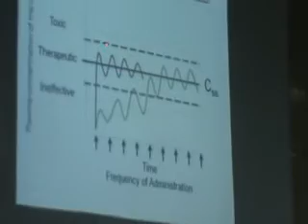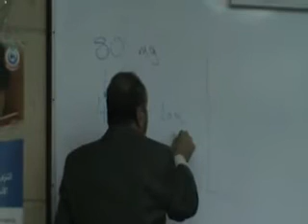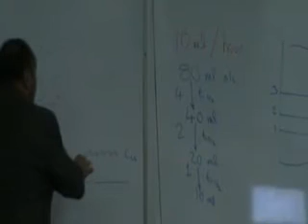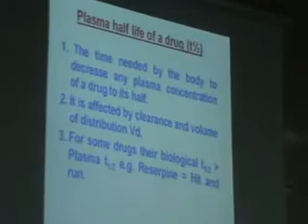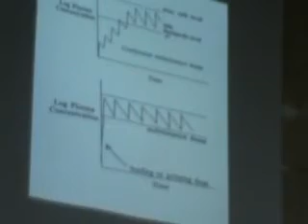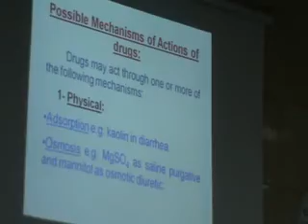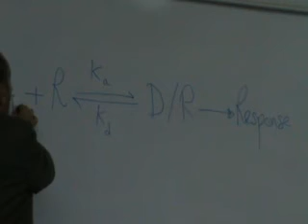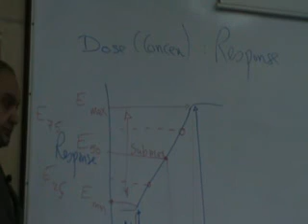Dr Abdelfattah Marae General Pharma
Uploaded by: Abd El-Rahman Mohsen